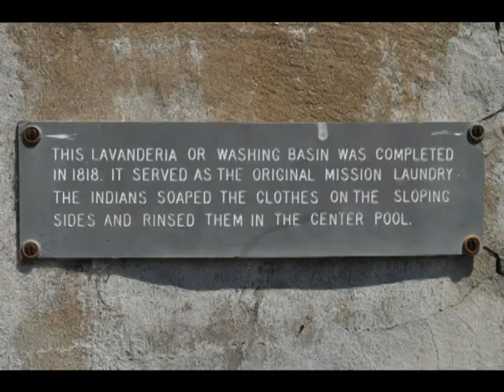#10 Mission Santa Barbara - 1786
This is the 10th Mission of this series - Mission Santa Barbara - 1786, located in Santa Barbara, California.

It has an absolutely beautiful Rose Garden in the front of the church.  I think was was busy smelling every rose bush in the garden.

Music:  Almost A Year Ago  by John Deley the 49 Players and taken from YouTube free audio.